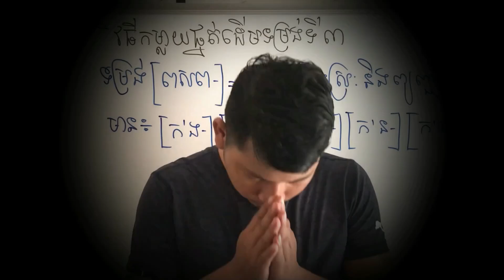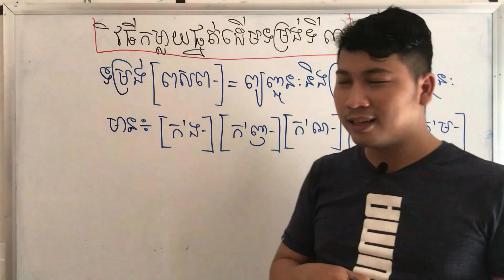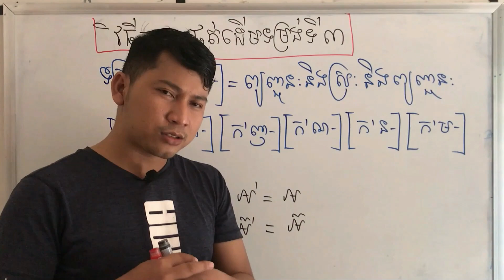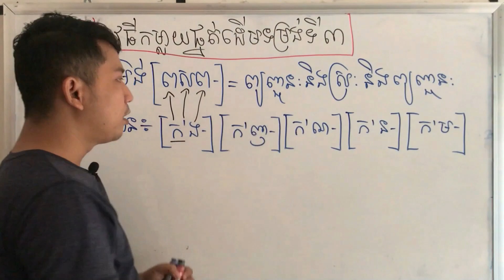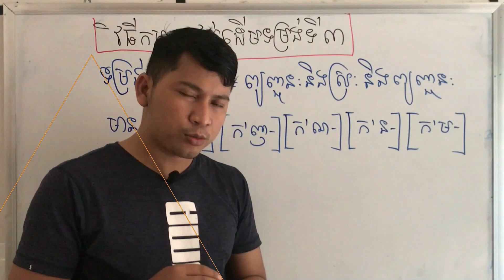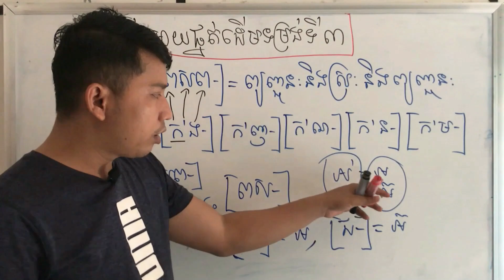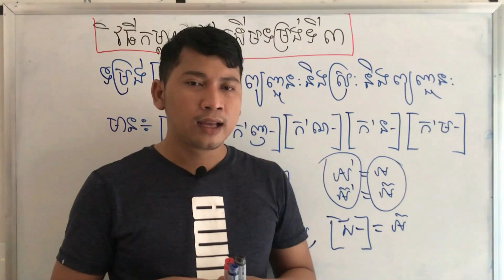សិក្សាវិធីកម្លាយពាក្យខ្មែរ ភាគ១០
=នេះជាមេរៀនបង្ហាញអំពីវិធីកម្លាយពាក្យខ្មែរ ទម្រង់ទីបី។
=ឆានែលនេះបង្កើតឡើងក្នុងគោលបំណងធំមួយ ដើម្បីចែករំលែកនិងផ្សព្វផ្សាយនូវចំណេះដឹង ការអប់រំ និងវិជ្ជាជីវៈផ្សេងៗផ្នែកភាសាខ្មែរ។ ជាពិសេសផ្នែកវេយ្យាករណ៍ដល់សាធារណជនទូទៅនៅក្នុងសង្គមឱ្យសិក្សារៀនសូត្របន្ថែម។ បងប្អូនអាចស្វែងរកមេរៀនវីដរអូយកមកសិក្សាតាមចំណូលចិត្តដោយសេរី។ មេរៀនដែលមានចែករំលែកនៅក្នុងឆានែលនេះមានដូចជា៖
១.មេរៀនសិក្សាភាសាខ្មែរពីថ្នាក់៧-១២(តាមសៀវភៅក្រសួងអប់រំ)
២.មេរៀនផ្នែកវេយ្យាករណ៍ពីកម្រិតមូលដ្ឋានដល់កម្រិតខ្ពស់
៣.មេរៀនអត្ថបទអក្សរសិល្ប៍ផ្សេងៗ
៤.មេរៀនក្បួនតែងកាព្យ
៥.អត្ថបទរឿងនិទានផ្សេងៗ
៦.អត្ថបទអប់រំផ្នែកពុទ្ធសាសនានិងសង្គម
៧.មេរៀនភាសាបាឡីពីកម្រិតទាបដល់កម្រិតខ្ពស់
៨.មេរៀនទំនាញសូរខ្មែរនិងបាឡី។ល។
និងនៅមានមេរៀនវីដេអូផ្នែកផ្សេងៗជាច្រើនទៀតដែលមាននៅក្នុងឆានែលនេះសម្រាប់បងប្អូនទស្សនាតាមត្រូវការ តាមមុខវិជ្ជានីមួយៗរៀងៗខ្លួន។
=សូមសិក្សាដោយសេរី សូមអរគុណ!
+This channel was established with the main purpose of sharing and disseminating knowledge, education and other professions in Khmer, especially grammar to the general public in society to learn more. You can find free video lessons to study as you like. The lessons shared in this channel are:
1. Lessons for learning Khmer language from grades 7-12 (according to the Ministry of Education textbook)
2. Grammar lessons from basic to advanced
3. Lessons from other literary texts
4. Lesson rules/Compose a poem
5. Articles or stories/Fairy tales
6. Educational articles on Buddhism and society
7. Pali lessons from low to high level
8. Lessons on Khmer and Pali Gravity/dialect, etc.

Khmer Language, Khmer, English, Khmer,
Khmer YouTube, YouTube, Cambodia YouTube,
Teaching online on YouTube, Studying online on YouTube, Learning online on YouTube,
បង្រៀនខ្មែរ/Teaching Khmer,